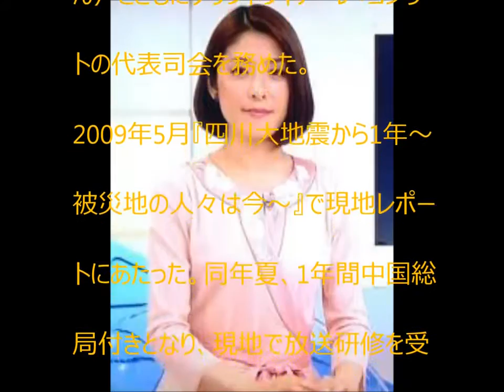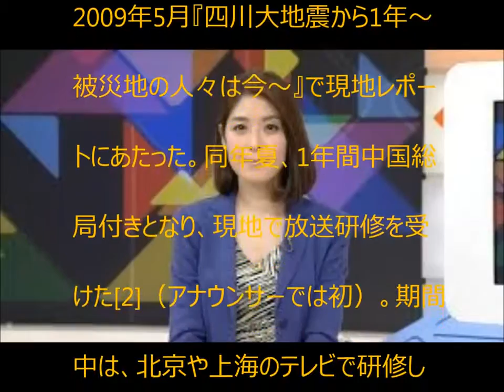鎌倉 千秋（かまくら ちあき ）は、NHKのアナウンサー 【 Publicity Agent 】